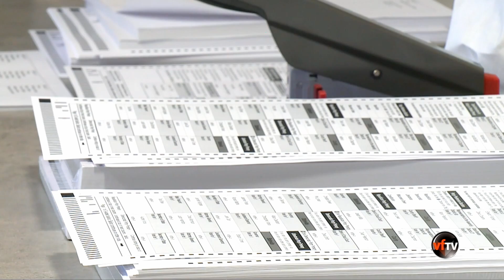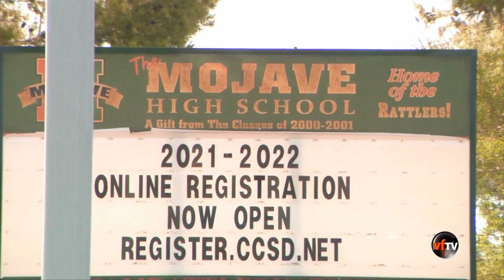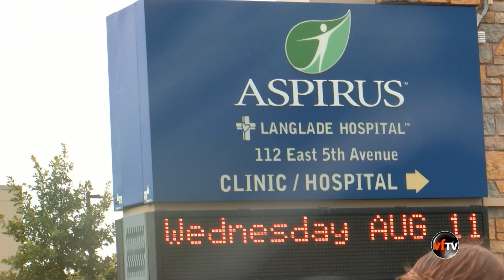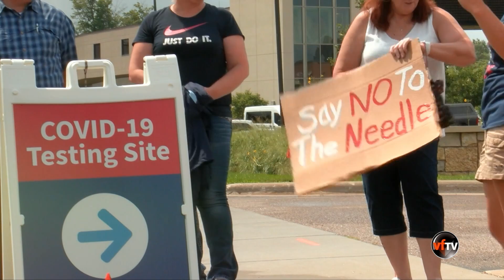VF Today | Hoa Kỳ có quá nhẫn tâm khi rút khỏi Afghanistan? | 8/12/21